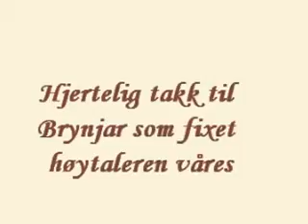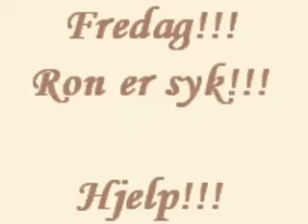Casa Siri, Bar Patalavaca, ett lite sammendrag av noen få dager i midtjanuar 2013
Kvaliteten er ikke den beste, har laget den i liten format for å lastes opp fortere:-)